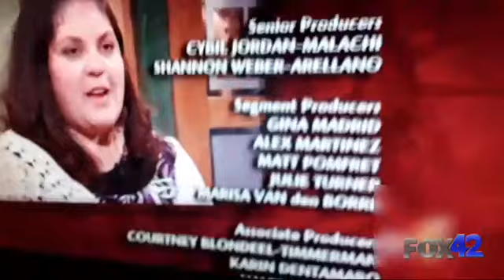Happy 6 years ago judge Judy End Credits 2012/2017-2023